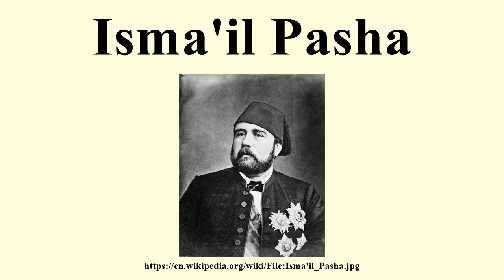Isma'il Pasha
Image-Copyright-Info
Image is in public domain
Author-Info:   Unknown
Image-Copyright-Info